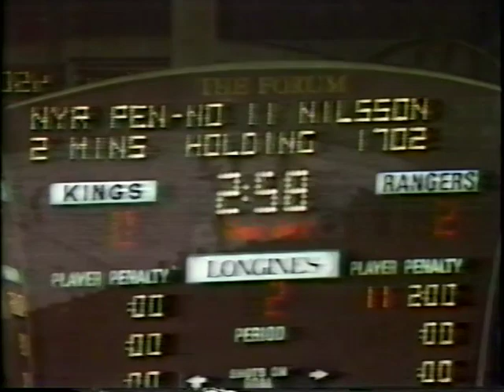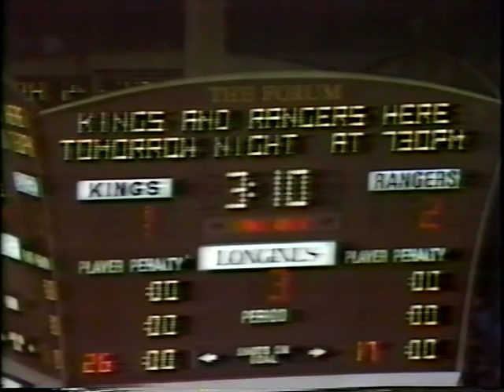1981 First Round - New York Rangers vs. Los Angeles, Game 1